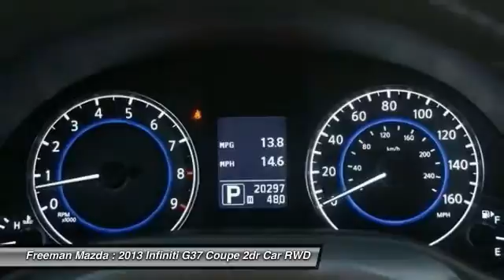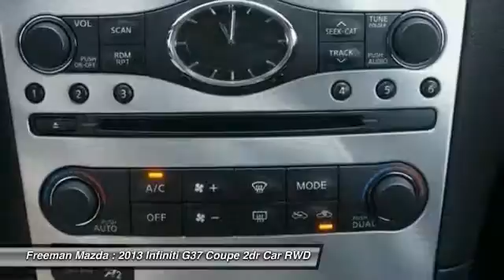2013 Infiniti G37 Coupe Irving TX PDM921972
2013 Infiniti G37 Coupe

Freeman Mazda
1840 E Airport Fwy

Thank you for visiting another one of Freeman Mazda's online listings! Please continue for more information on this 2013 Infiniti G37 Coupe Journey with 20,274 miles.How to protect your purchase? CARFAX BuyBack Guarantee got you covered. So buy with confidence. This G37 Coupe Journey's level of quality is not meant for just anyone. It's meant for the person who strives for a classy, comfortable, and luxurious car.This Infiniti G37 Coupe is one of several ultra-low mileage vehicles available at Freeman Mazda.More information about the 2013 Infiniti G37 Coupe:The 2013 Infiniti G series of cars makes a strong appeal to every type of driving enthusiast. The G37 sedan combines superior handling with room for the family, while the G37 coupe provides posh sports car performance. The convertible offers the ultimate in open-air motoring, while the sedan appeals to those seeking a bit more practicality. The G delivers all the speed, handling, luxury and quality of Europe's best in an attractive and reliable Japanese package.Strengths of this model include premium luxury features, two excellent engine choices, Crisp handling, and several styles available